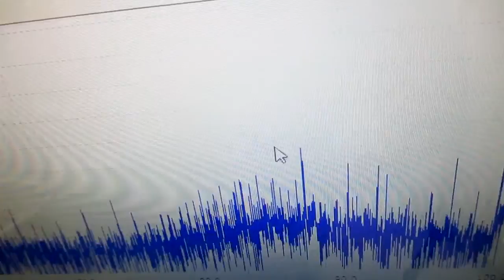技術動画（超音波制御技術）